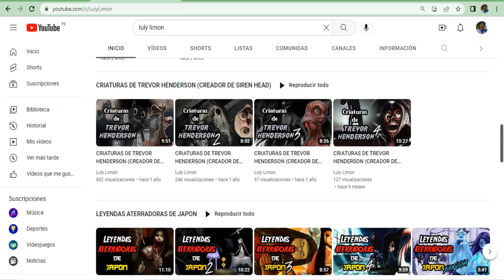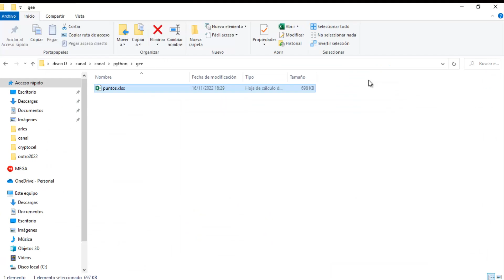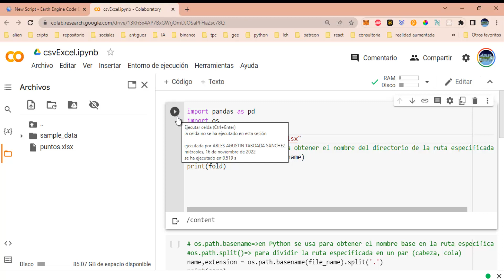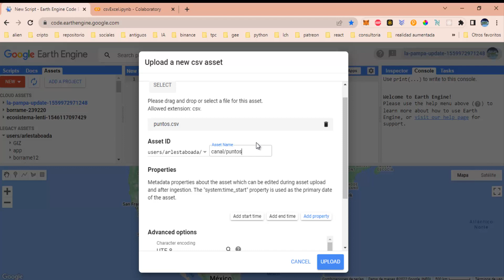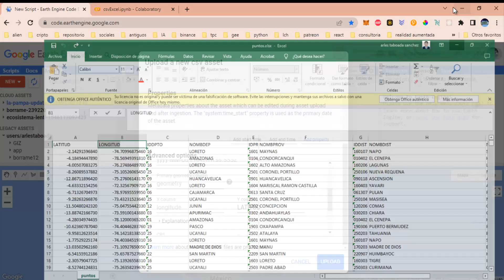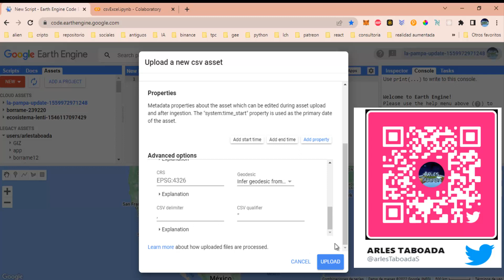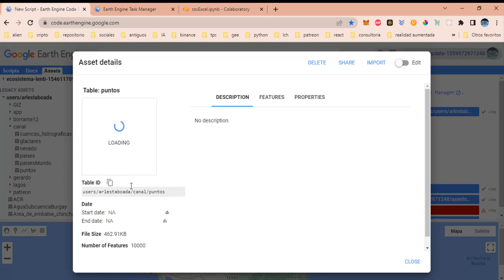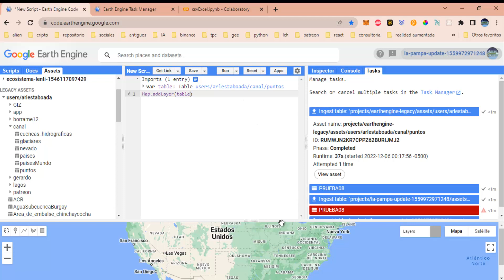36. Google Earth Engine: Cargar tabla georreferenciada de un CSV file (.csv)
Puedes invitarme un café para poder seguir creando contenido visitando mi página de :

Muchas gracias por tu apoyo al canal :)

Gran canal de mitos, leyendas y desastres de la humanidad de mi amiga Luly Limon :